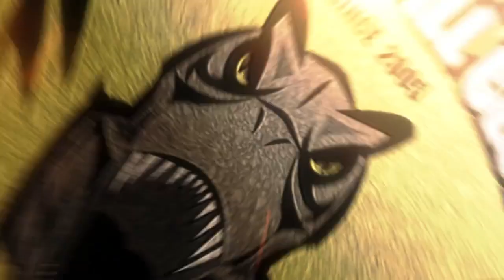เปิดบ้านชนะ หนองบัวพิชญเอฟซี 3 ต่อ 0 HL by KKFC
ไฮไลท์ การแข่งขันฟุตบอล M-150 Championships 2019 นัดที่ 20
"เดอะ ทีเร็กซ์" ขอนแก่น เอฟซี 3-0 หนองบัว พิชญ เอฟซี
วันเสาร์ที่ 14 กรกฎาคม 2561 เวลา 19.00 น.
ณ สนามกีฬากลาง อบจ.ขอนแก่น

ประตู :

1:0 39.ถิรายุ บรรหาร '25
2:0 11.Babo Marc Landry '30
3:0 14.Renan Marques '74

ผู้ชม :  4,621 คน
ยอดค่าผ่านประตู : 140,920 บาท
ยอดค่าของที่ระลึก : 32,520 บาท
ผู้เล่นยอดเยี่ยม : 11.Babo Marc Landry ศูนย์หน้าขอนแก่นเอฟซี

ขอขอบคุณไฮไลท์จาก  KHON KAEN FC